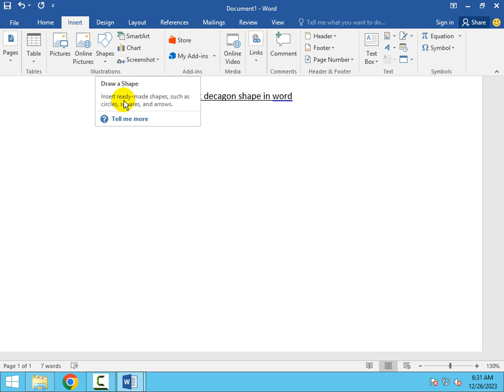how to insert decagon shape in word